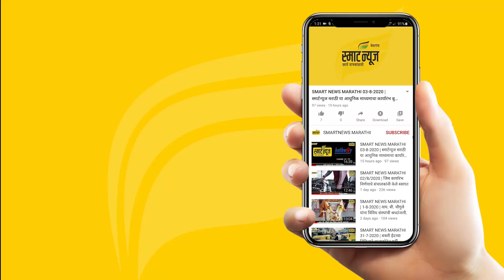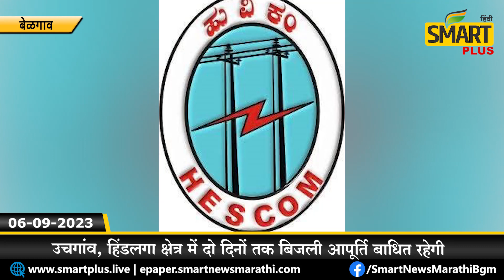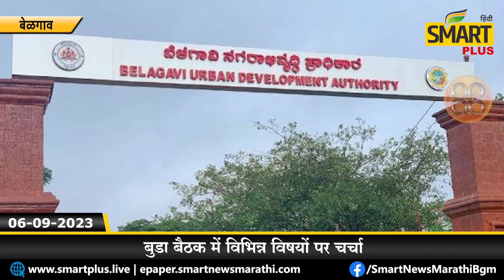स्मार्ट प्लस हिंदी न्यूज बुलेटीन 06-09-2023 | SMART PLUS HINDI TODAY'S BULLETIN NEWS​​​​​​​